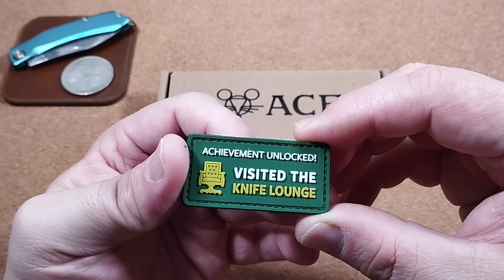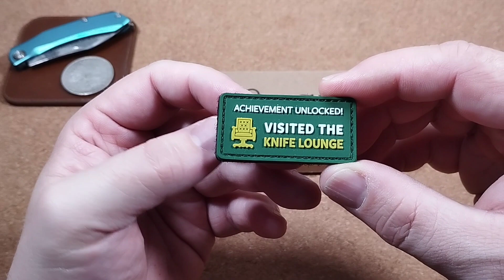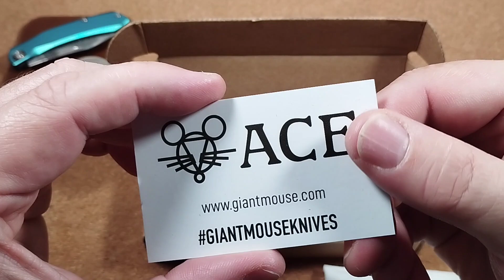Giantmouse ACE Nazca - CPM Magnacut - eine echte Schönheit - mein One and Done aus der knifelounge..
Schaut euch in der knifelounge mal um.
Eine tolle Auswahl an hochwertigen Schneideisen erwartet euch hier.

Wer die Möglichkeit hat sollte unbedingt mal die knifelounge in Hamburg Altona besuchen. Eine tolle Auswahl und ein supernettes Team erwarten euch dort.

Hier nochmal der Link zur VA für @cyphersuit1